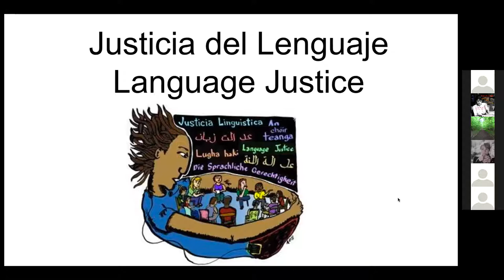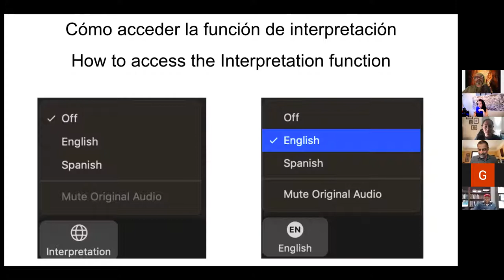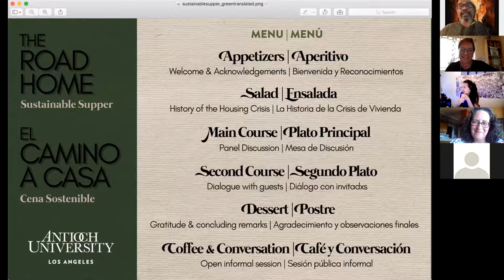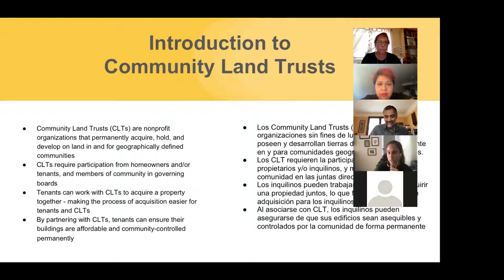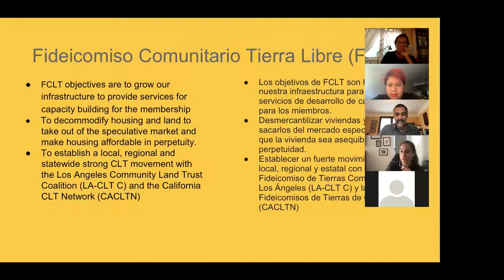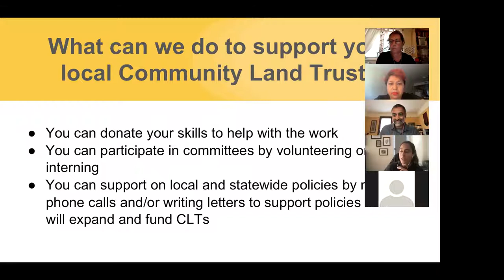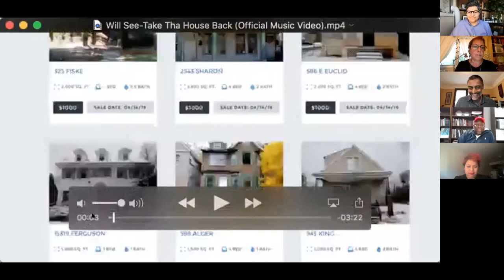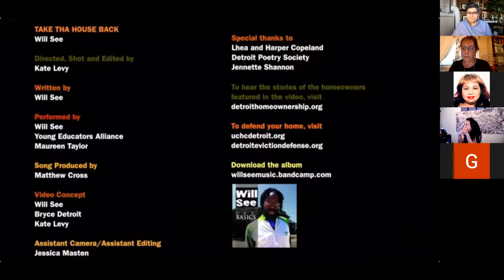The Road Home: Ensuring Pathways to Housing Stability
The Road Home: Ensuring Pathways to Housing Stability.  Antioch University LA's Urban Sustainability Program's Sustainable Supper